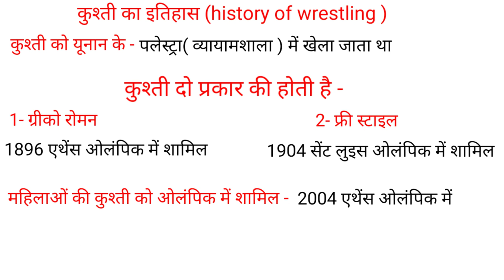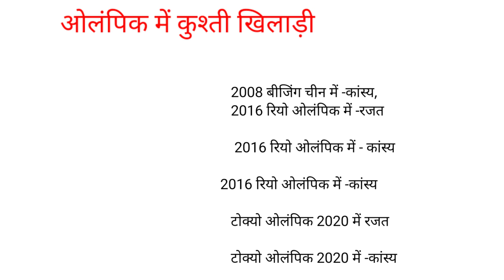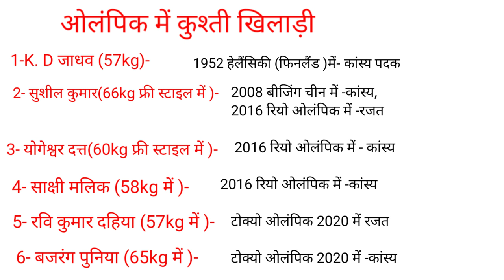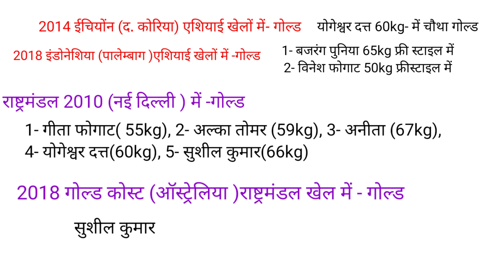कुश्ती का इतिहास एवं खिलाड़ी /history of wrestling /kushti ka itihas in Hindi /rules & measurement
Hi

" दोस्तों इस वीडियो में कुश्ती के संपूर्ण इतिहास एवं उनके बहुत से खिलाड़ी जो आपके एग्जाम के लिए इंपॉर्टेंट है का वर्णन किया गया है |"
 इसके अंतर्गत-

- ग्रीको रोमन कुश्ती
- फ्री स्टाइल कुश्ती
- कुश्ती ओलंपिक में शामिल
-FILA
-UWW
- रेसलिंग फेडरेशन ऑफ इंडिया
- कुश्ती के महत्वपूर्ण खिलाड़ी -
- केडी जाधव
- सुशील कुमार
- योगेश्वर दत्त
- साक्षी मलिक
- रवि कुमार दहिया
- बजरंग पुनिया
- विनेश फोगाट
- गीता फोगाट
- अलका तोमर
- अनीता

Thank you so much : All the best 👍